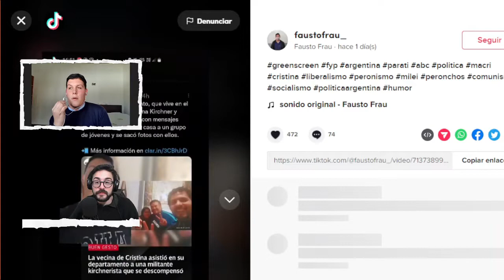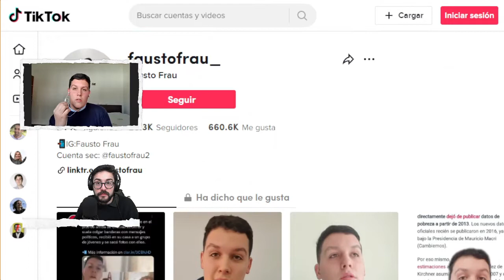"La DISCUSIÓN ECONÓMICA es la MÁS IMPORTANTE" - Fausto Frau en TLTJ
El militante y creador de contenido peronista Fausto Frau se rompe una charla con de todo a días de los acontecimientos en la casa de CFK.